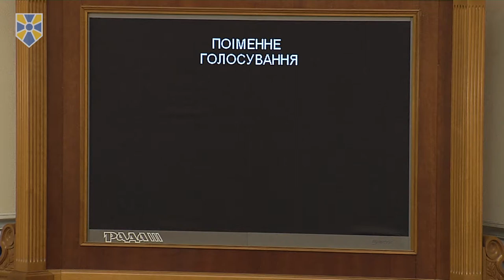Парламент зробив крок до покращення енергоефективності будівель, - Наталія Кацер-Бучковська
Верховна Рада ухвалила у першому читанні законопроект “Про енергетичну ефективність будівель” №4941-д, яким передбачено механізми залучення коштів на впровадження енергоефективних заходів та інструменти гарантування фінансування заходів з підвищення рівня енергетичної ефективності будівель.

Відповідне рішення підтримали 244 народних депутати.

Як наголосила перед голосуванням член Комітету ВР з питань паливно-енергетичного комплексу, ядерної політики та ядерної безпеки, представник фракції “Народний фронт” та один з авторів цього законопроекту Наталія Кацер-Бучковська, його ухвалення “дозволить здійснювати незалежний моніторинг сертифікації енергетичної ефективності будівель та звітів про результати обстежень систем опалення та кондиціювання будівель”.

“Низький рівень енергоефективності є однією з найбільших проблем України. Україна у 3-4 рази більш енергонеефективна, ніж середньостатистичні країни Європи. Тому прийняття цього законопроекту має велике значення не тільки для зменшення вартості послуг, які сплачує наше населення, а й для забезпечення енергетичної безпеки, для імплементації європейських норм з енергетичної безпеки і норм енергоефективності в наше законодавство. Дуже прошу наших колег підтримати цей законопроект, і також наша фракція буде його підтримувати”, - наголосила парламентар.

Як зазначається у пояснювальній записці, цим законопроектом “передбачено механізми залучення коштів на впровадження енергоефективних заходів та інструменти гарантування фінансування заходів з підвищення рівня енергетичної ефективності будівель (Фонд енергоефективності), які ґрунтуються на практиках країн-членів ЄС”.

Приєднуйся!